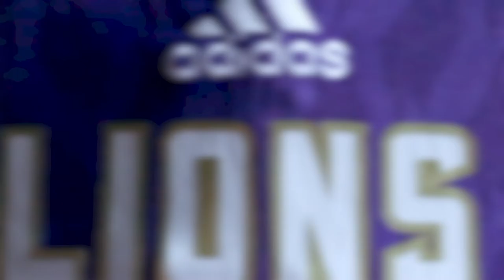UNA Football Adidas Uniform Reveal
I created this video to reveal the new Adidas uniforms for UNA football's 2017 season. This video was shared by Uniswag, a sports news company with nearly 100k followers on Instagram and Twitter.